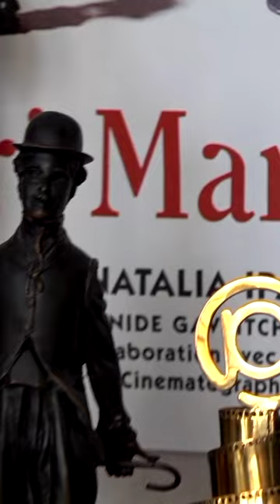MusIсal Introduction of HC- 67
Musical introduction to the next issue of the program House of Culture of Yuri Mamin № 67